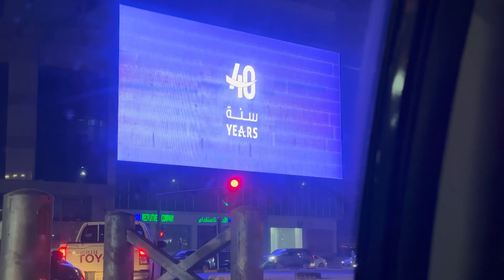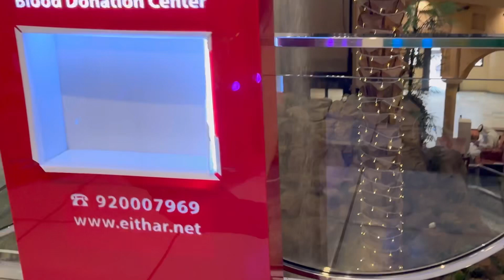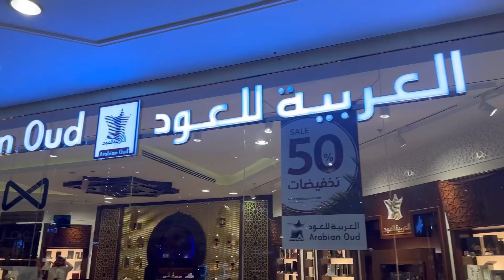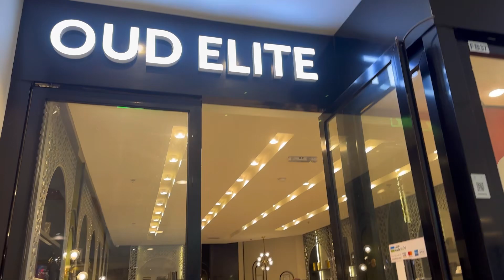First Time Gaye RASHID MALL🤩